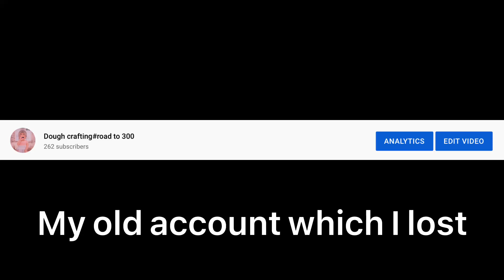The account I lost vs the new